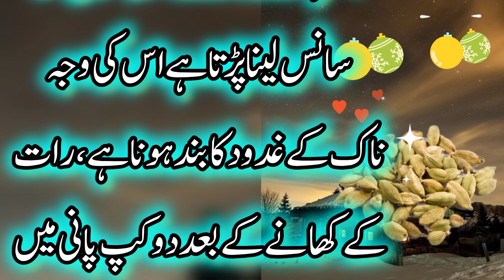ناک کے غدود بڑھنے کا آسان ٹوٹکا | Nak Kay Ghadood Ka Asan Totka | Hiktik Totke